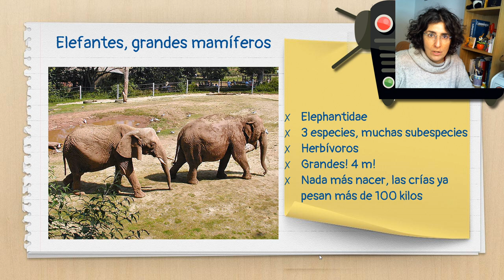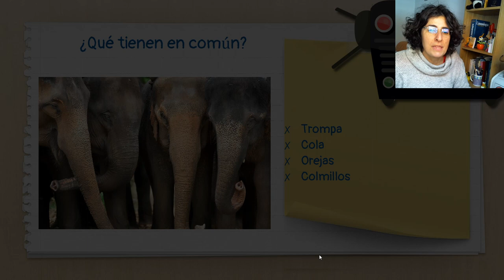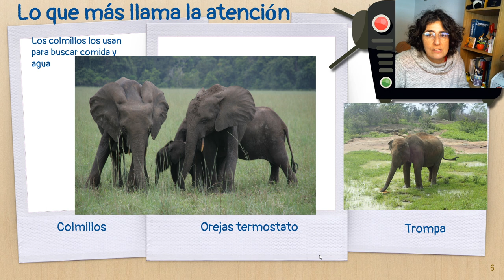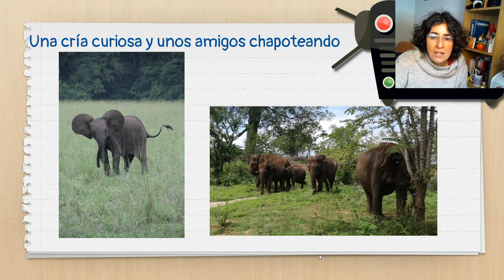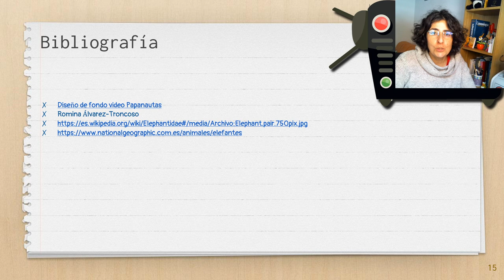Elefantes, muy elegantes